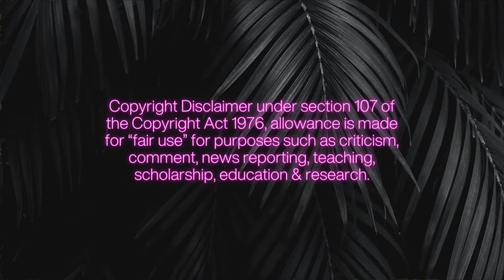YOU DON’T NEED IT… BUT I’LL SHARE ANYWAY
A short list of stuff you don’t need but I like so I’m making this video… ☺️